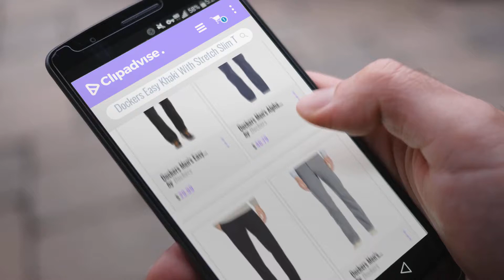Top 10 Dockers Easy Khaki With Stretch Slim Tapered Fit Pants [2018 ]: Dockers Men's Easy Khaki Slim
Black Friday / Cyber Monday Dockers Men's Easy Khaki Slim Tapered Fit Pants, Black (Stretch), 34W x 29L by Dockers

Black Friday / Cyber Monday Dockers Men's Alpha Khaki Stretch Slim Tapered Fit Flat Front Pant, Smokey Aqua by Dockers

Black Friday / Cyber Monday Dockers Men's Easy Khaki Slim Tapered Fit Pants, Navy (Stretch), 31 32 by Dockers

Black Friday / Cyber Monday Dockers Men's Washed Khaki Slim Tapered-Fit Pant, Burma Grey Stretch, 28W x 30L by Dockers

Black Friday / Cyber Monday Dockers Men's Washed Khaki Athletic-Fit Slim Tapered Pant, New British Khaki, 36W x 34L by Dockers

Black Friday / Cyber Monday Dockers Men's Slim Tapered Fit Alpha Khaki Pant, Paper White, 32 32 by Dockers

Black Friday / Cyber Monday Dockers  Men's Easy Khaki Slim Tapered Fit Pants Dockers Navy 40W x 32L by Dockers